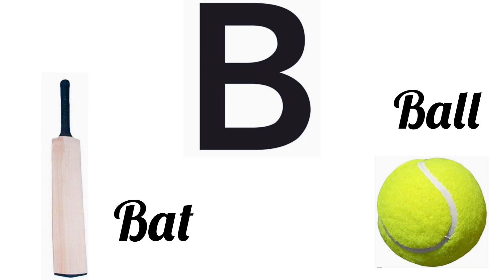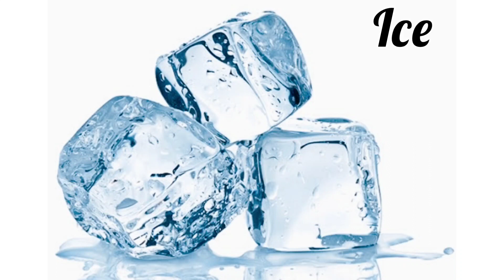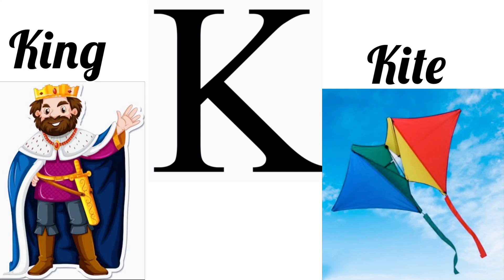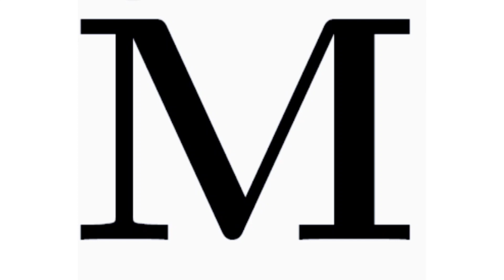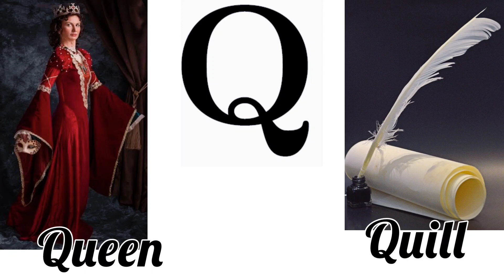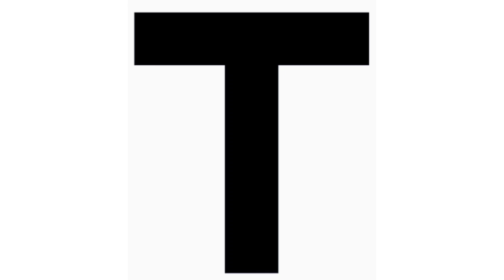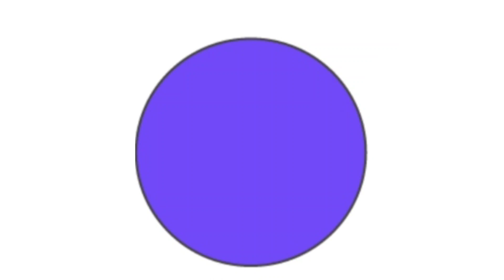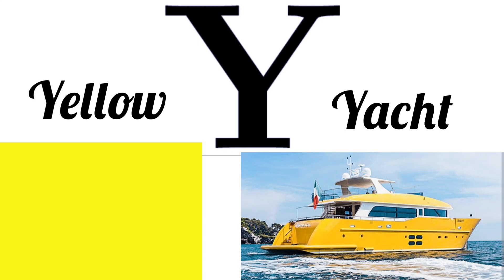ABCD Nursery Rhyme For Kids| A For Apple 🍎 A For Ant 🐜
A For Ant A For Apple A For Aeroplane  B For Ball  B For Bat B For Bag C For Cat and Cow D For Dog and Duck
Nursery Rhyme is a preschool/ Kindergarten song that will help kids and small children to learn the alphabets from A to Z in an interesting and entertaining way.

Watch the Video.You and your kids will love watching it. Sure. Trust me. Loads of giggles are guaranteed!

As the channel name suggests, its learning, learn with our two year old Thanku baby.